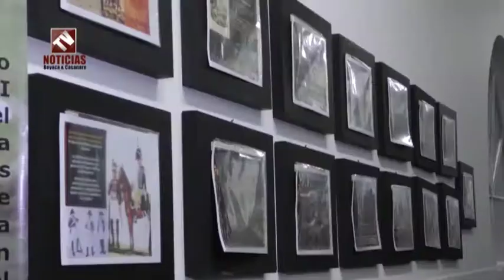La Noche de los Museos, una Noche de Magia, Color y Diversión